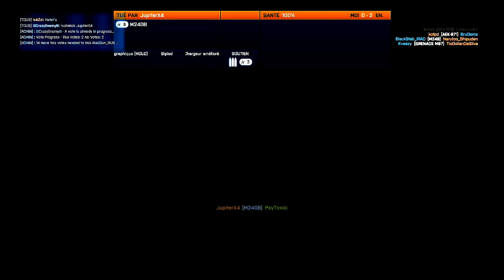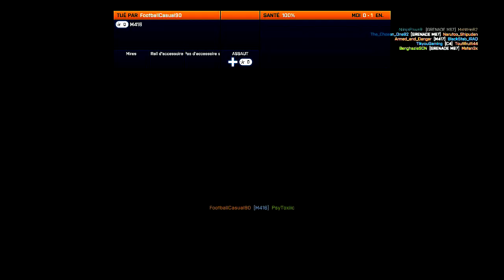Battlefield 3 Multiplayer PC Crazy Gameplay as Medic [HD] -4-